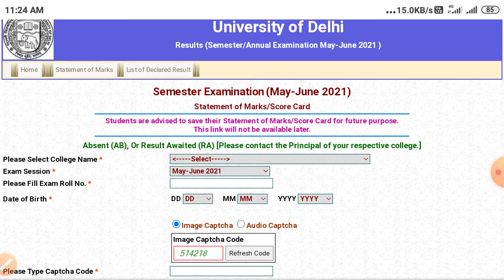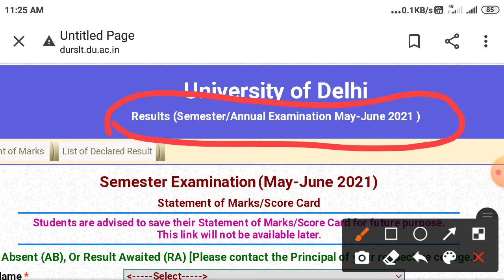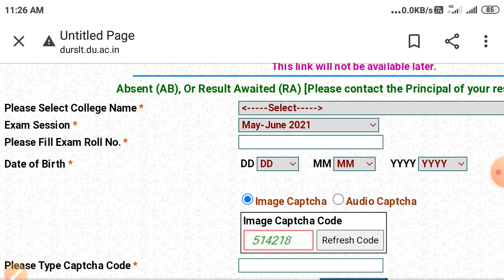SOL 2nd Semester Assignment 2021! SOL 2nd Semester Assignment Result Declared 2021! Topper Study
Hello Dosto.

Aaj Ki Iss Video Me Hum "SOL 2nd Semester Assignment 2021! SOL 2nd Semester Assignment Result Declared 2021! Topper Study" Ke Bare Me Discuss Karen Wale Hai

sol 2nd semester b.com hons assignment result declared 2021
du sol 2nd semester assignment result declared 2021